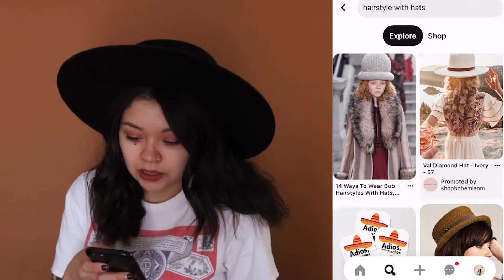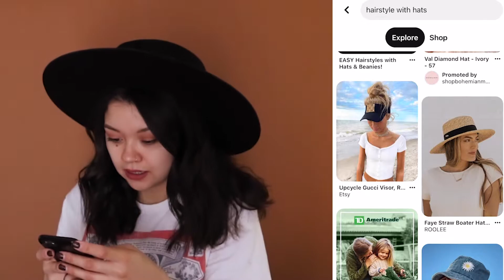Easy hairstyles to wear with wide brim hats | Hair Tutorial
Easy hair styles to wear with wide brim hats ~

Helllooo everybody! today I am showing everyone how I love to style my hair to pair with my wide brim hats! These styles are supper easy and fast to achieve. All you need to do is break out all your cute hats and a few hair ties and you're good to go!!  I will link all the hats that were used in this video as well :) I hope you enjoy it , please don't forget to like and subscribe , I appreciate every single one of you :)
______________ Hat Details ___________________

1st hat : mini shop Palm Springs

2nd hat :mini shop Palm Springs

3rd hat : cavendars

4th hat : lack of color

6th hat : mini shop Palm Springs

7th hat : lack of color

8th hat : lack of color